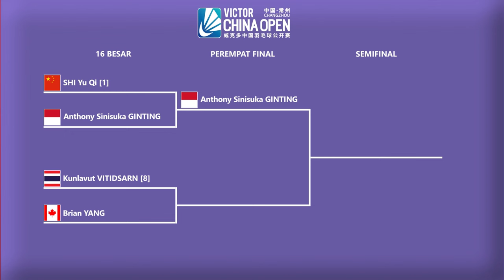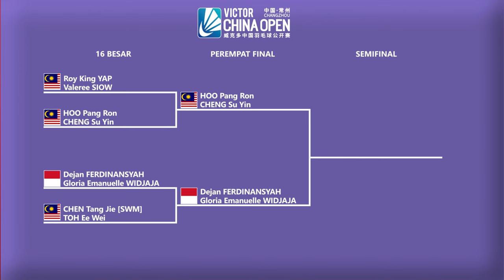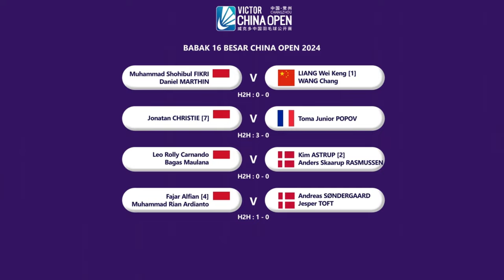𝗚𝗜𝗡𝗧𝗜𝗡𝗚 𝗞𝗔𝗟𝗔𝗛𝗞𝗔𝗡 𝗦𝗛𝗜 𝗬𝗨 𝗤𝗜..!! Hasil Babak 16 Besar China Open 2024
Anthony Sinisuka Ginting Kalahkan Shi Yu Qi. Hasil Pertandingan Babak 16 Besar Badminton Victor China Open 2024 Besok Pukul 08:00 WIB Live BWF TV